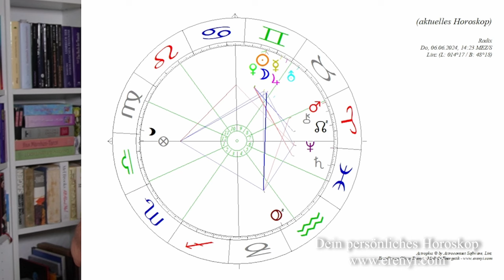Juni und Juli 2024: Transformation und Eskalation - Eine astrologische Analyse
Der Neumond am 6. Juni hält einige spannende Konstellationen bereit! Nutze jetzt die Zeit für massive Wandlungen!

In meinem neuen Workshop:
"Toxische Muster erkennen und lösen" am 23. Juni in Linz kannst du die aktuelle Zeitqualität auch optimal für dich nutzen! Melde dich gleich an!

2002 hat er seine Leidenschaft zum Beruf gemacht und er begleitet seitdem hunderte Klienten in Seminaren, Einzelsitzungen und auch online.